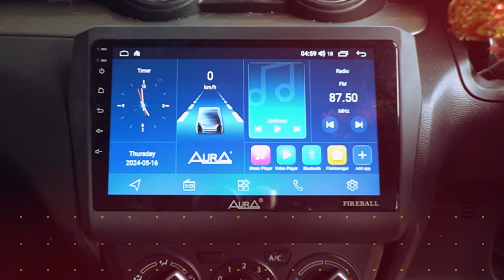Maruti Suzuki Swift Music System Upgrade || Car Modification || Kolkata || High End Audio System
Transform your Swift's audio experience with NS Auto Zone! In this video, we showcase the complete upgrade of a Swift's music system, enhancing both sound quality and in-car entertainment. Our expert team walks you through the installation process, highlights the features of the new system, and demonstrates the incredible sound quality you'll enjoy.

If you would like us to work on your Vehicle or Know about our services call us or whats-app on 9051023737 .

Our Salt Lake Showroom Address:
CA-47, SECOND AVENUE, CA BLOCK, SALT LAKE SECTOR 1, BIDHAN NAGAR, KOLKATA 700064.
(BESIDE SALTLAKE SANSKRITI SADAN SCHOOL)

Our Barrackpore Showroom Address:

1(1), Madhu Pandit Road,
B.T Road, PO-Talpukur,
PS-Titagarh, Barrackpore,
Kolkata -700123
Landmark:- Beside Barrackpore Municipality.

Our Shyamnagar Showroom address:

21/2/3, Chirantan Apartment, West Ghosh para road, 24 Parganas (North),
PO-Garulia,PS-Noapara .
Pin -743133.
Landmark:- Beside Lala Service Station.

Our Core Services are Car Audio Upgrade , Car Modification , Mirror Auto Folding, Steering Mount Control and Cruise Control , Infotainment , Seat Cover & Upholstery , Car Sun Film , Alloy Wheels, Car Soundproof Damping etc .